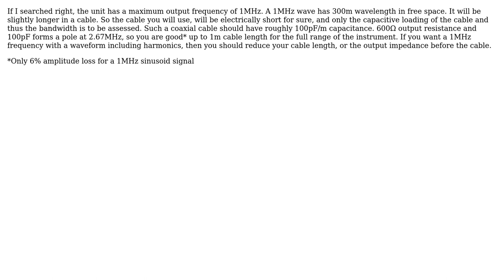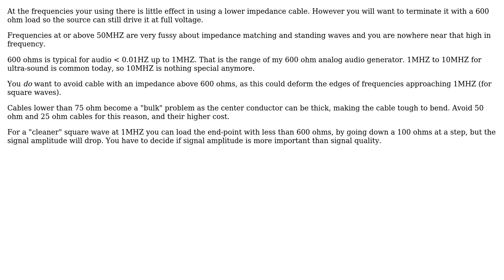Electronics: 75 Ohm Coaxial Cable Used On a 600 Ohm Output (4 Solutions!!)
Electronics: 75 Ohm Coaxial Cable Used On a 600 Ohm Output

With thanks & praise to God, and with thanks to the many people who have made this project possible! | Content (except music & images) licensed under CC BY-SA | Music | Images & others | With thanks to user Tony Stewart EE75 user Horror Vacui user Basscross64 user analogsystemsrf and the Stack Exchange Network Trademarks are property of their respective owners. You are responsible for your own actions.